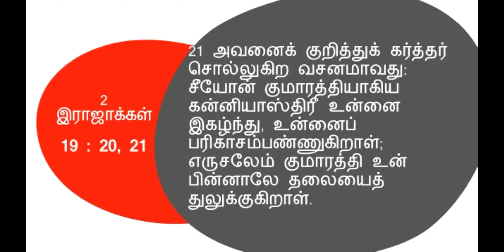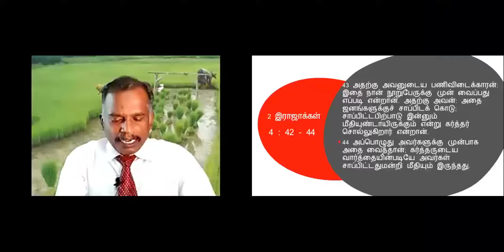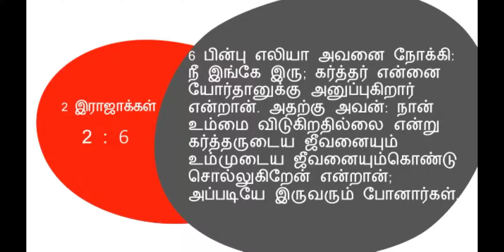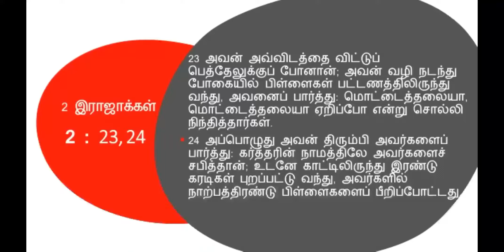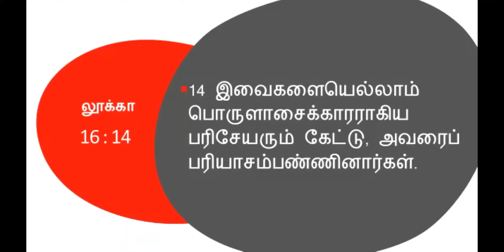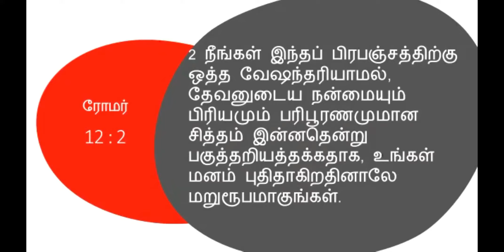Sermon I உழுததால் உயர்ந்தவன்...I 29.05.2021 I Pr. Sasikumar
Divine Service. Sermon message